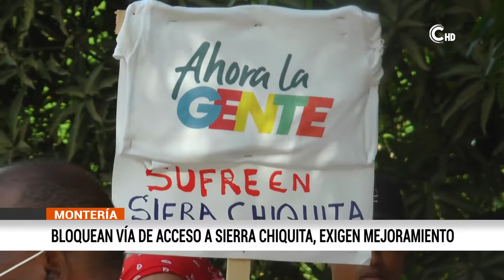BLOQUEAN VÍA DE ACCESO A SIERRA CHIQUITA, EXIGEN MEJORAMIENTO